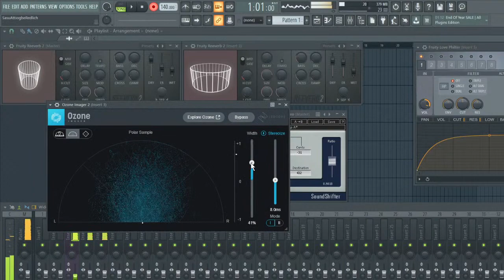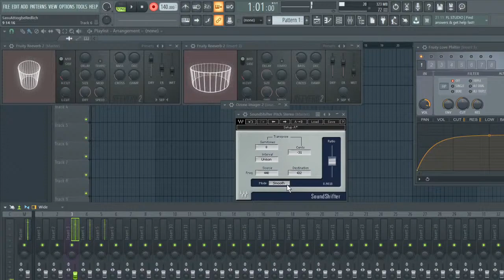Eddie Rabbitt (HQ 432 hz ) [Cassette Tape]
Any artist can ask to be featured in HQ 432 hz !
It's free Advertisement (no fees)
However, A Guranteed feature costs 30€